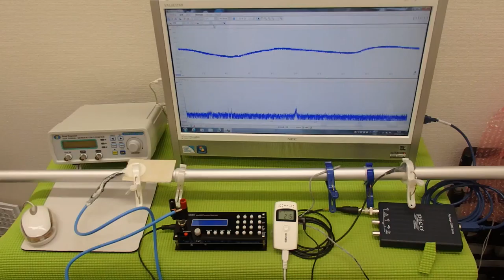超音波伝搬技術 Supersonic wave System technology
１：容器の表面改質・設置技術
　２：超音波振動子・プローブの製造技術
　３：超音波伝搬状態の測定・解析技術
　４：超音波（非線形現象）の発振制御技術

‹‹参考››